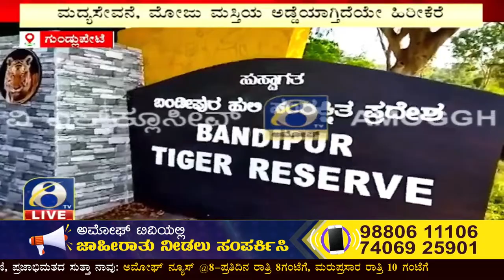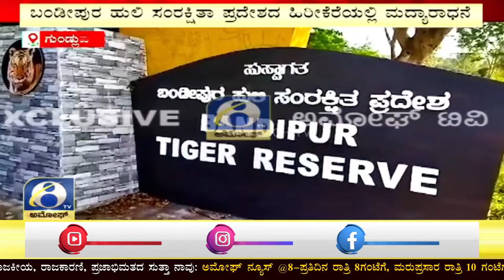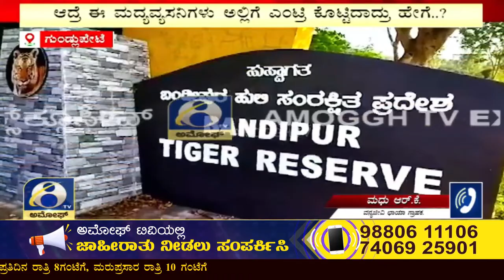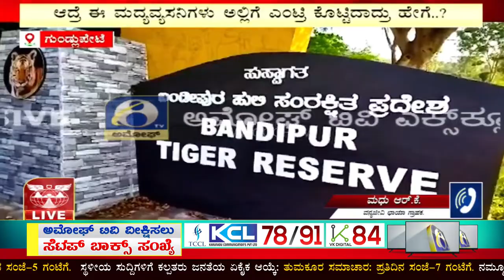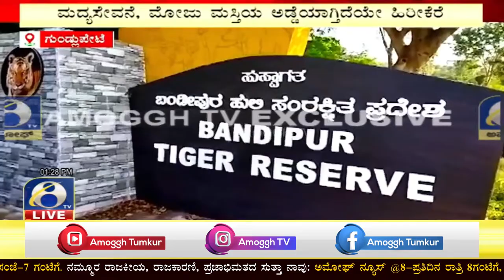ಗುಂಡ್ಲುಪೇಟೆ ಬಂಡೀಪುರ ವನ್ಯಜೀವಿ ಪ್ರದೇಶದ ಗೋಪಾಲಸ್ವಾಮಿ ಬೆಟ್ಟ ವಲಯದಲ್ಲಿ ಮದ್ಯಾರಾಧನೆ | Amoggh TV